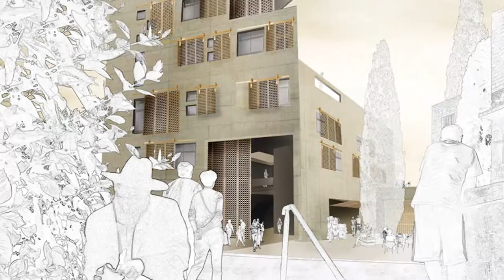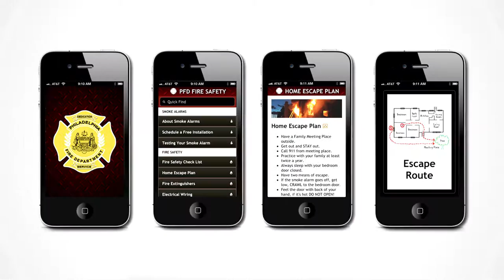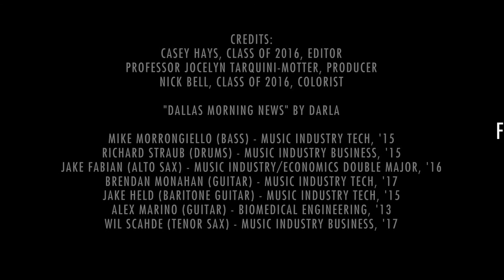Drexel University Westphal College of Media Arts & Design Work Sampler